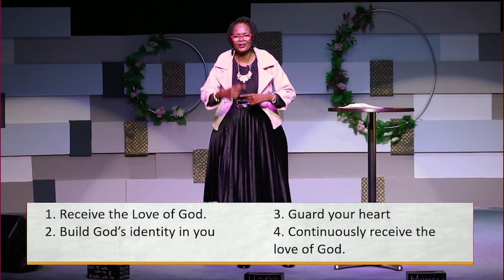The Season We Are Now In - Keeping yourself in the Love of God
30 August 2020 Sermon by Thobile Mnisi